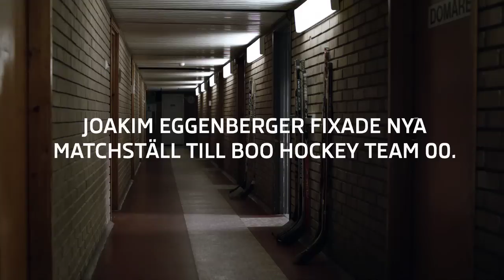Hockeyfonden hjälper Boo Hockey Team 00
Hockeyfonden sponsrar hockeyföräldrar och hockeylag med sådant de behöver för att underlätta hockeylivet. Läs mer på hockeyfonden.se